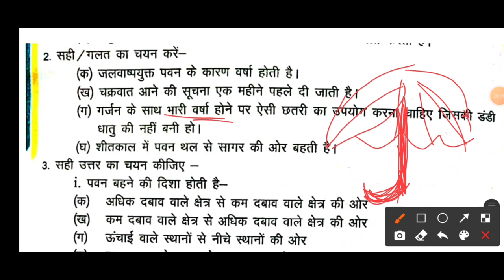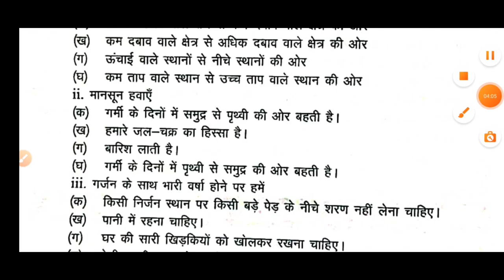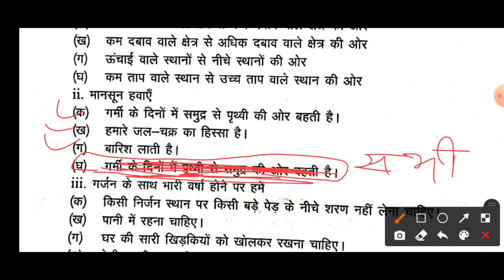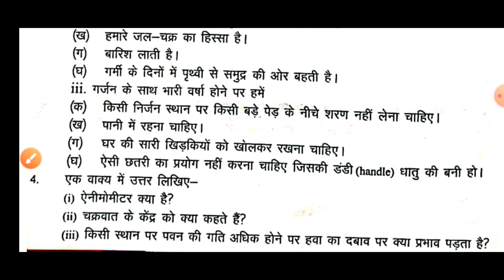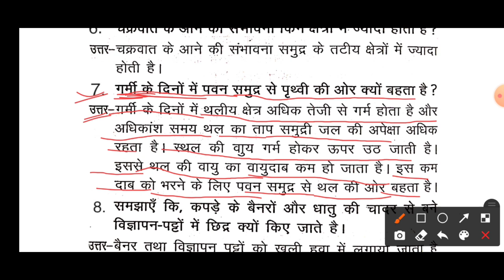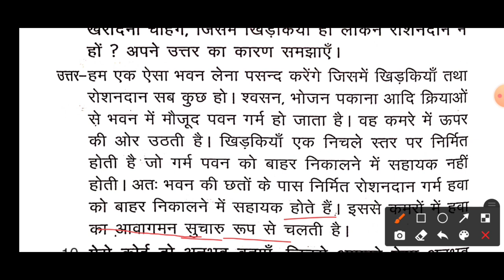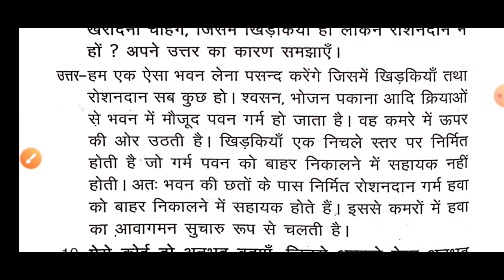jcert class 7 science chapter-18 (पवन, तूफान और चक्रवात) By hds tutorial